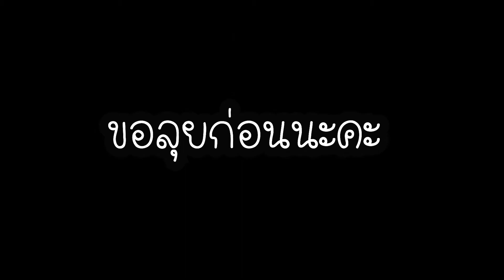จัดว่าเด็ด 'อาหารแขก' ศรีลังกา ย่านประตูน้ำ Sri Lanka food in Thailand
กุ๊กกับแฟนและเพื่อนๆ ได้ถูกรับเชิญให้ไปทานอาหารศรีลังกา เพราะเจ้าของร้านตั้งใจจะเลี้ยงขอบคุณลูกค้าที่ช่วยอุดหนุนมาตลอดทั้งปี ทุกอย่างอร่อยมาก ทั้งของคาวของหวาน ร้านที่ไปมีชื่อว่า 'มาเนล ลังกา' เป็นร้านอาหารศรีลังกาที่ดังที่สุดในประเทศไทย เพราะเปิดมานานมาก มี 3 สาขา สาขาแรกอยู่ที่ราชปรารถ ซอย4  สาขาที่2 อยู่ซอย แสงคราม และสาขาที่3 อยู่ในมหาวิทยาลัยสยาม สำหรับคนที่ชอบอาหารแขกห้ามพลาดนะคะ เครื่องเทศไม่แรงจ้า คนไทยทานได้ อร่อยมากๆ